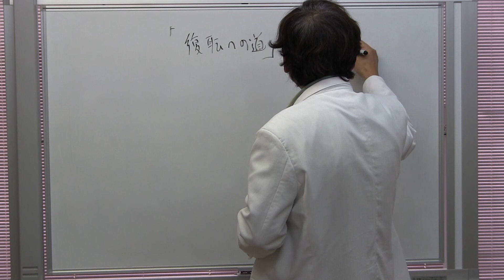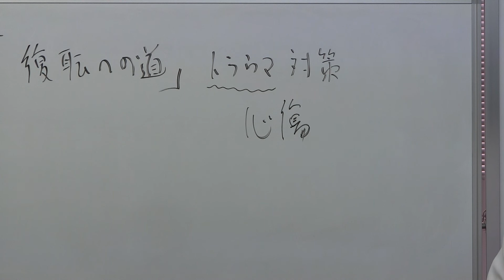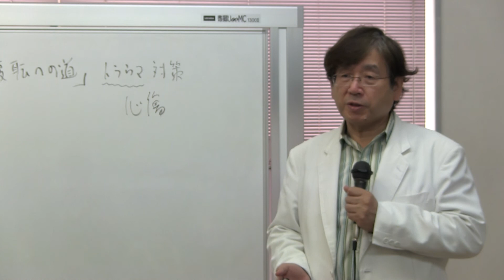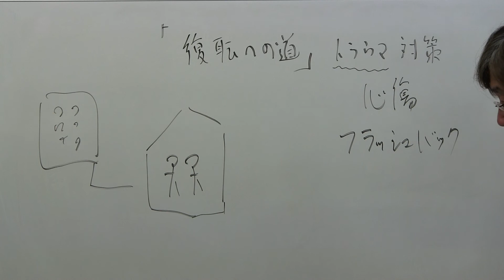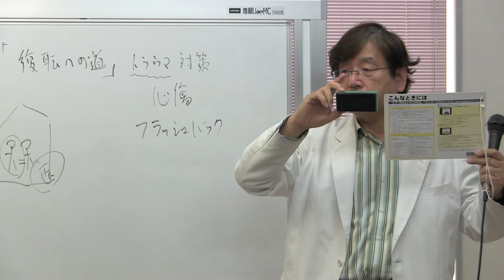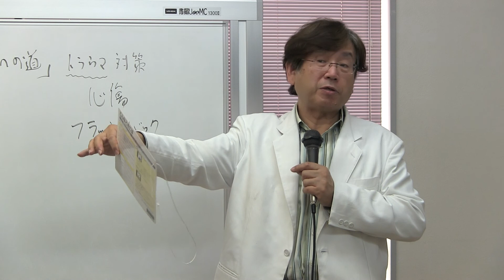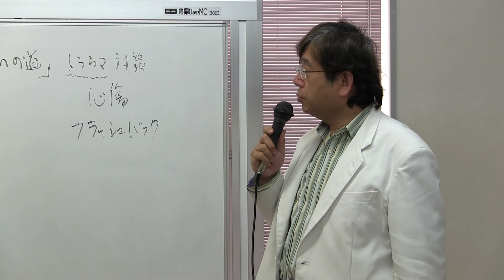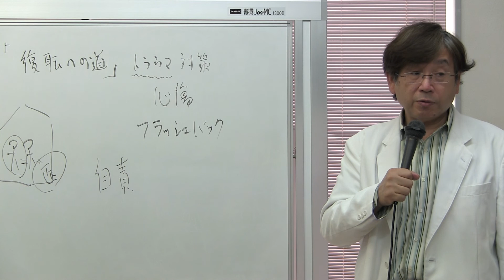復職への道 No 2 －職場に顔を出すのが辛い人へ－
2014年5月20日に廣瀬クリニックのグループ療法で行われた

テーマは「復職への道 No.2 －職場に顔を出すのが辛い人へ－」

1951年、大阪市生まれ。心療内科医、精神科医。
30年近く現場に立ち続ける臨床医のプロフェッショナル。

難治性の病気をいとも簡単に治した症例がいくつも存在。同業の医師からも「奇跡的」と驚愕される事がある。